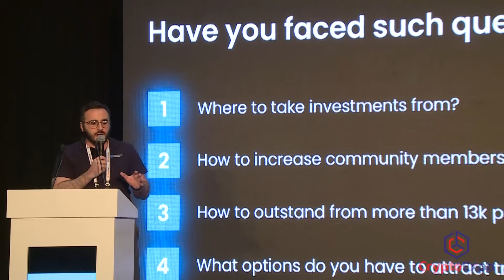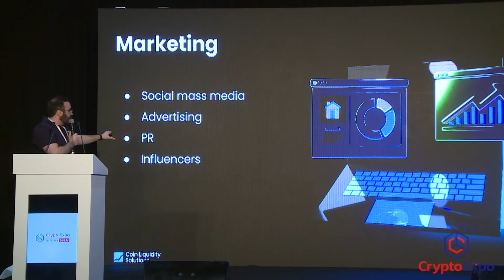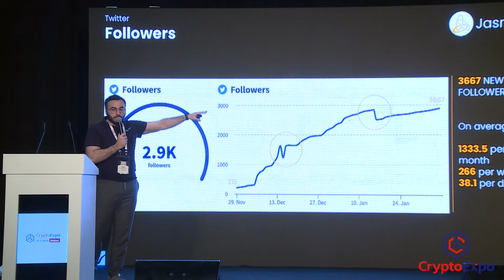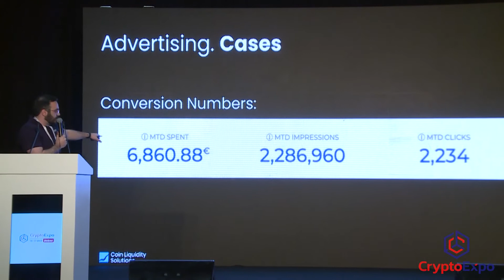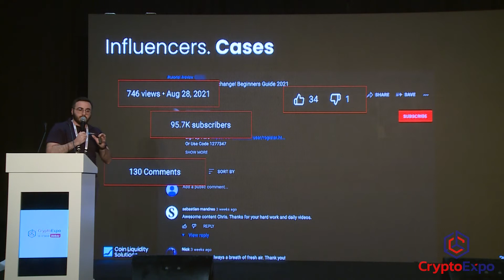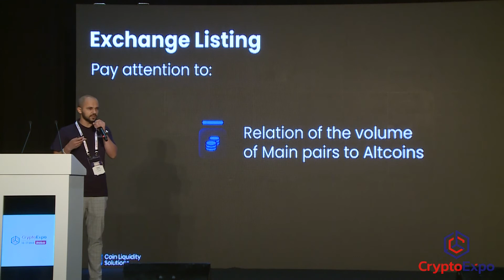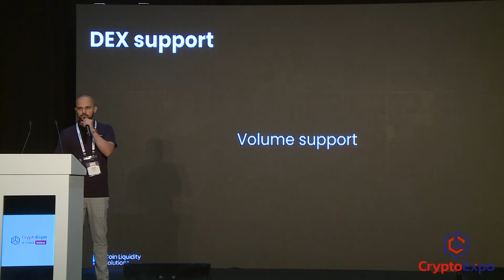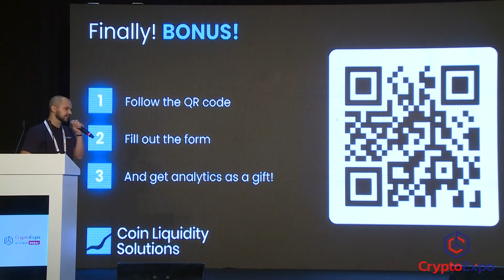Coin Liquidity Solutions speaking at Crypto Expo Dubai 2022, Dubai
Mr. Vinor Zukhubaya, Head of Head of marketing & Andrey Baral
Senior Business Development Manager of Coin Liquidity Solutions speaking about Marketing/PR and Market-Making Services at Crypto Expo 2022, Dubai

Bio: Vinor Zukhunaya leads the marketing department of Coin Liquidity Solutions. Over the past six months, Vinor has helped more than 15 companies to create and implement marketing strategies. That allowed our clients to save thousands of dollars. For the projects at the early stages our Marketing Department conducted successful fundraising campaigns. Contact him if you want to start developing your project on social networks and have no idea how to start.

Andrey Baral is a Senior Business Development Manager at Coin Liquidity Solutions. With over 10 years of experience in Trading & Finance, he helped projects create the most efficient strategies to achieve their desired goals. Direct contact with upper management at Tier-1 exchanges and long-term business partnerships with more than 20 projects. Contact him if you seek for a high-quality advice on the development of your token.